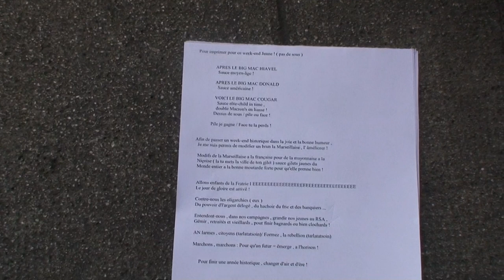astrôpôtes le vendredi 14 = pour le jugement-vrai premier !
Que le Règne Vienne = sa devient bon !
  Pour imprimer pour ce week-end Jaune ! ( pas de sous ) :
                  En et an  2ème lecture  !

                APRES LE BIG MAC HIAVEL
                  Sauce moyen-âge !

                APRES LE BIG MAC DONALD
                  Sauce américaine !

                VOICI LE BIG MAC COUGAR
                  Sauce rôte-child in time ,
                 double Macron's en liasse !
               Dessus de sous / pile ou face !

             Pile je gagne / Face tu la perds !

 Afin de passer un week-end historique dans la joie et la bonne humeur ,
   Je me suis permis de modifier un brun la Marseillaise , l' âméliorer !

   Modifs de la Marseillaise a la française pour de la mayonnaise a la
   Niçoise ( la tu mets la ville de ton gilet ) sauce gilets jaunes du
   Monde entier a la bonne moutarde forte pour qu'elle prenne bien !

   Allons enfants de la Fratrie I EEEEEEEEEEEEEEEEEEEEEEEEEEEEEEEEEEE

   Contre-nous les oligarchies ( eux )
   Du pouvoir d'l'argent délogé , du hachoir du fric et des banquiers ...

   Entendont-nous , dans nos campagnes , grandir nos jeunes au RSA ,
   Gémir , retraités et vieillards , pour finir bagnards ou bien clochards !

   ( la j'hésite d'autres options possibles ) =  ignorants  ou aveugles !

                                              =  collabos du système (eux) !

   AN larmes , citoyens (tarlatatsoin)/ Formez , la rebellion (tarlatatsoin)

   Marchons , marchons : Pour qu'un futur = émerge , a l'horison !

        Pour finir une année historique , changer d'air et d'ère !